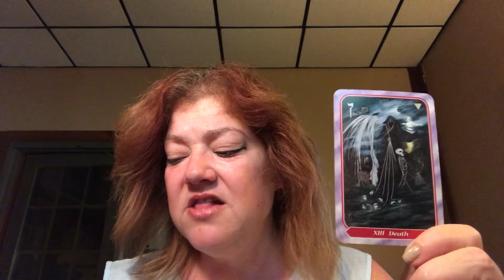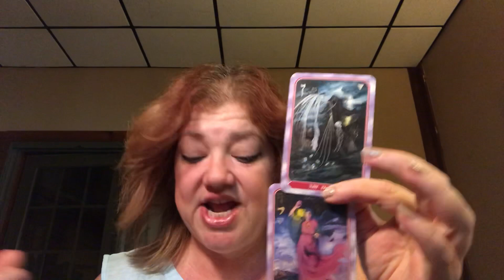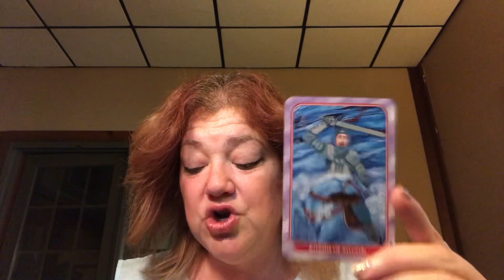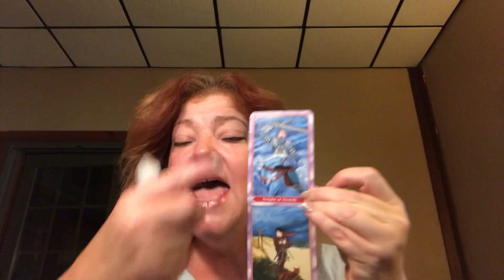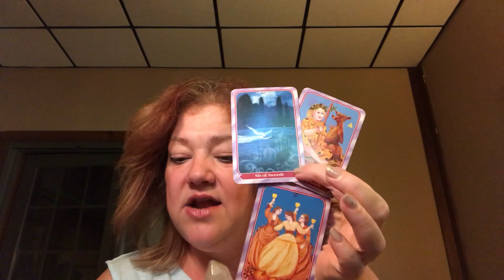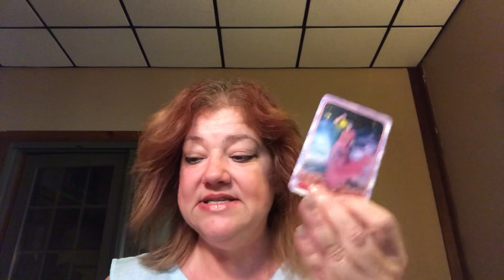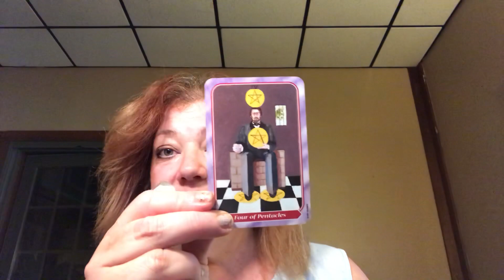DAILY MESSAGE AUGUST 16, 2018 ♥️